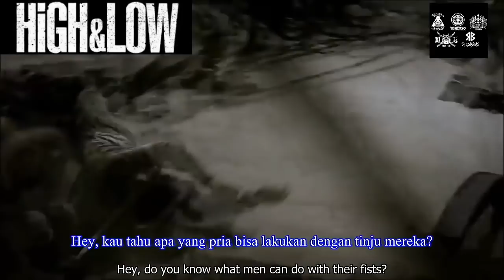High And Low - Story Of S.W.O.R.D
High And Low - S.W.O.R.D

Tanggal rilis: 16 Juli 2016 (Jepang)
Sutradara: Shigeaki Kubo
Serial film: High & Low Series
Bahasa: Bahasa Jepang
Produser: Norihisa Hiranuma, Naoto Fujimura, Hiroyuki Ueno, Chikako Nakabayashi

High & Low The Movie –
Membawa cerita yang bersetting di kota Chiku. Disanalah berdiri 5 geng berbahaya: Sannoh Rengokai, White Rascals, Oya Kohkoh, Rude Boys dan Daruma Ikka (S.W.O.R.D). Pada film pertama dikisahkan geng besar ini bikin onar dengan pertempuran sengit mereka. Namun dalam the movie nya bakal terkuak dua geng legendaris yang tak pernah saling tunduk. Bahkan keduanya saling menjatuhkan walau memiliki anggota lebih kalem ketimbang S.W.O.R.D Mereka adalah Mugen dan si gesit Amamiya Brothers.

MUGEN:

Akira (Exile) sebagai Kohaku
Sho Aoyagi (Gekidan Exile) sebagai Tsukumo
Hiroyuki Takaya (Atlet MMA) sebagai Ota
Yushin Okami (Atlet MMA) sebagai Konishi

AMAMIYA BROTHERS:

Takahiro (Exile) sebagai Masaki
Hiroomi Tosaka (J Soul Brothers) sebagai Hiroto

WHITE RASCALS:

Keiji (Exile) sebagai Rocky
Inaba Yu sebagai Kijy
Shuntaro Yanagi sebagai Kaito
Yuya Endo sebagai Koo
Sho Kiryuin (Golden Bomber) sebagai Aizawa
Yutaka Kyan (Golden Bomber) sebagai Bito
Jun Utahiroba (Golden Bomber) sebagai Enari
Kenji Darvish (Golden Bomber) sebagai Shimura

OYA KOHKOH:

Yamada Yuki sebagai Yoshiki Murayama
Goki Maeda sebagai Todoroki
Suzuki Takayuki sebagai Hideto Furuya
Ichinose Wataru sebagai Torataro Seki

RUDE BOYS:

Kubota Masataka sebagai Smoky
Tasuku Nagase sebagai Shion
Reo Sano (GENERATIONS) sebagai Takeshi
Zen sebagai Pee
Karen Fujii (E-girls) sebagai Lala

DARUMA IKKA:

Kento Hayashi sebagai Norihisa Hyuga
Kaname Endo sebagai Ukyo
Ryohei Abe sebagai Sakyo
Yuta Ozawa (Gekidan Exile) sebagai Washi Kato